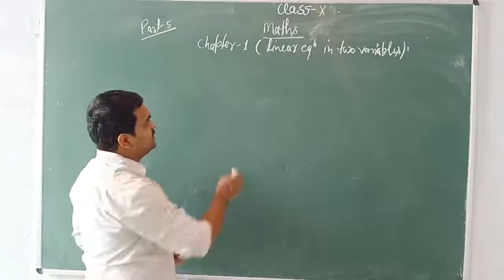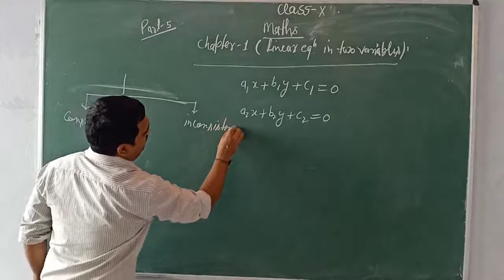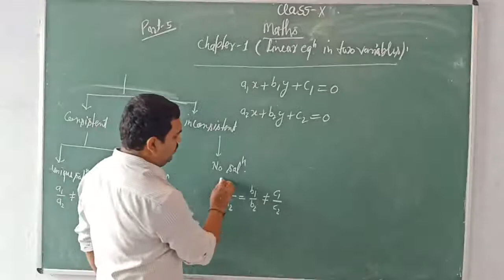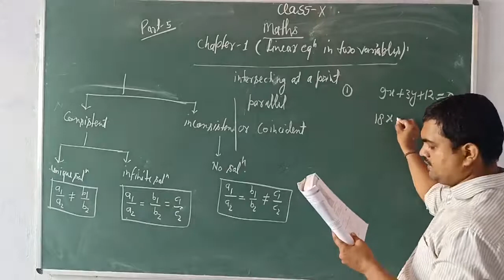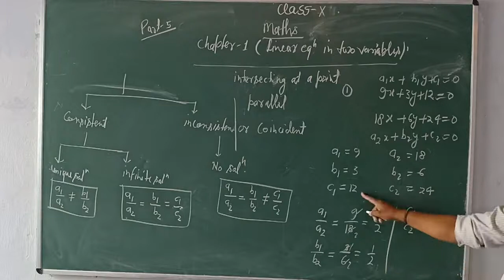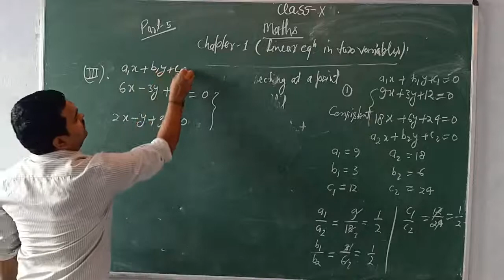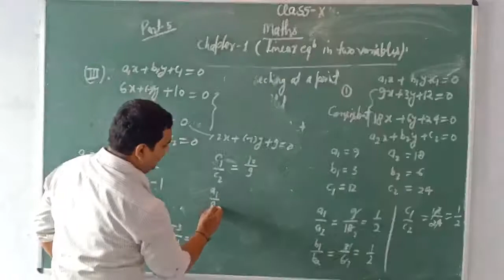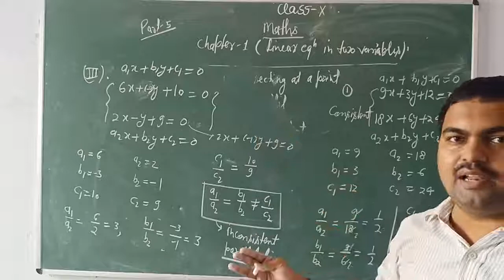Class-10 Mathematics Chapter-3 Part-5 By Piyush Tiwari